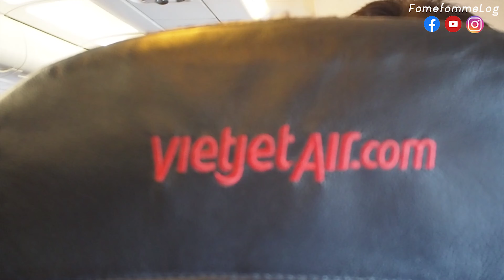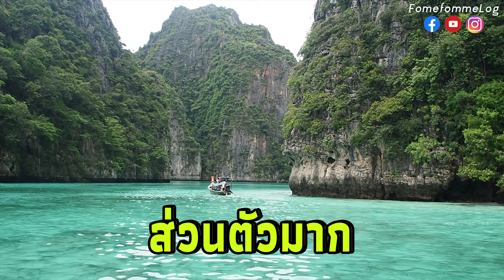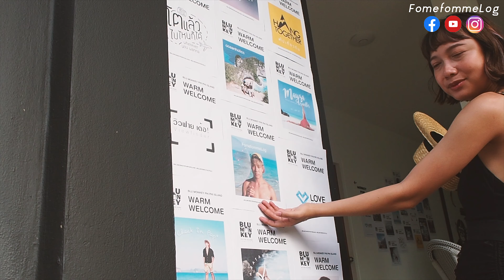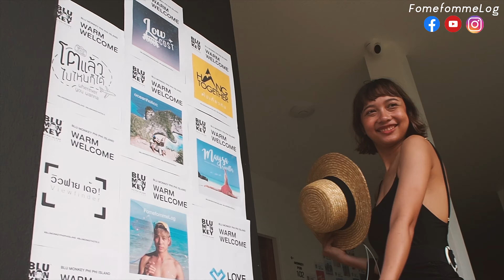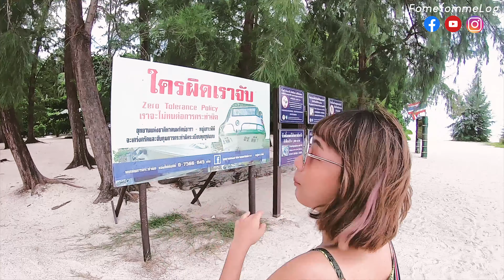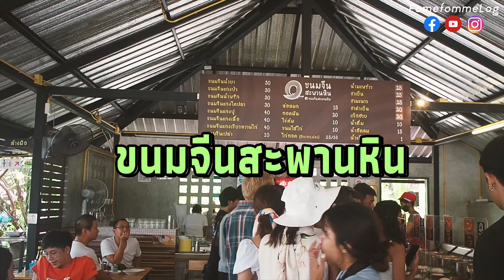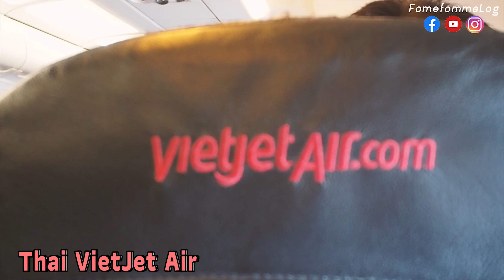โอ้โห นี่หรือพีพี!? ทะเลสวย น้ำใส ไร้ฝูงคน | LOVE ANDAMAN | FFLOG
อันดามันสวยโคตร ๆ ยิ่งช่วงปิดประเทศไร้นักท่องเที่ยวพลุกพล่านแบบนี้ ถือว่าเป็นโอกาสทองในการดื่มด่ำท้องทะเลแบบเต็มที่เลยจริง ๆ

สำหรับใครที่สนใจเที่ยวแบบโฟม เราเอารายละเอียดการจองของแต่ละรายการมาฝากกก

 Banana beach-เกาะเฮ
- One Day Trip Banana Beach เกาะเฮ Speed Boat ราคา 500 บาท/ท่าน
ดำน้ำดูปะการัง นอนอาบแดด ที่เดียวครบที่ Banana Beach - เกาะเฮ ภูเก็ต ในราคาเข้าถึงได้
เปิดบริการวันเสาร์และอาทิตย์ เวลา ตั้งแต่ วันที่ 15 ส.ค. – 31 ต.ค. 63

Catamaran By Love Andaman
- Exclusive One Day Trip
เหมาลำ!! ล่องเรือใบคาตามารันสุดหรู บานาน่าบีช-เกาะเฮ ชมพระอาทิตย์ตกที่แหลมพรหมเทพในราคาเพียง 27,900 บาท

ช่องทางการจอง
FB Inbox : m.me/loveandamanLine ID : @loveandaman (ต้องมีเครื่องหมาย@นำหน้า )

รายละเอียดทริปแบบจัดเต็มกับ Love Andaman
เกาะพีพี-ปิเละลากูน-เกาะไผ่ เกาะดังระดับโลก
Phi Phi จัดเต็มกับปิเละลากูน หัวใจทะเลอันดามัน 1,499 บาท/ท่าน ( รวมรถรับส่งเพิ่ม 200 บาท )
- Overnight 2 วัน 1 คืน พัก Blu Monkey Phi Phi โรงแรมสุดชิคบนเกาะพีพี 1 คืน ( ไม่รวมอาหารเช้า )
ราคา 3,499 บาท/ท่าน
- Overnight 3 วัน 2 คืน พัก Blu Monkey Phuket 1 คืน และ พัก Blu Monkey Phi Phi 1 คืน ( ไม่รวมอาหารเช้า )
ราคา 3,999 บาท / ท่าน

🎀ช่องทางการจองผ่าน Love Andaman
✅FB Inbox : m.me/loveandaman  และ Line ID : @loveandaman (ต้องมีเครื่องหมาย@นำหน้า )

🎀ช่องทางการจองผ่าน Blu Monkey
✅FB Inbox : m.me/Blumonkeyphiphiisland  และ Line ID : @blumonkey (ต้องมีเครื่องหมาย@นำหน้า )

🙏🏻🙏🏻 credit ภาพเกาะพีพีสวย ๆ จากพี่ป๊อป Theerasak Saksritawee (Popumon)

Don't Forget To Turn On My Post Notifications